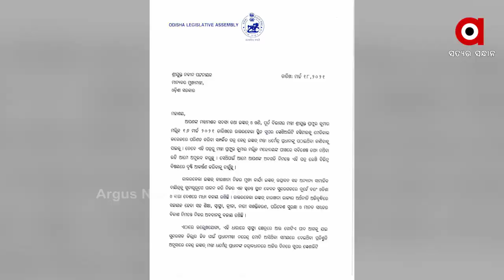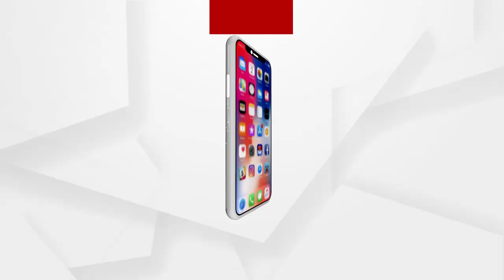ଆସିଲେ ଫିଙ୍ଗିଲେ.. ହାତ ଉଠାଇଲେ .. ମନଇଛା ଗାଳିଦେଲେ..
ରାଷ୍ଟ୍ରପତି ଉଦଘାଟନ କରି କି ଯିବାର 24 ଘଣ୍ଟା ନ ପୁରୁଣୁ ରାଉରକେଲାର ଆଇ ଜି ଏଚରେ ଭଙ୍ଗାରୁଜା । ରାଉରକେଲା ନାଗରିକ ସୁରକ୍ଷା କମିଟିର ସଦସ୍ୟ ପାଟିତୁଣ୍ଡ କରିବା ସହ ରୋଗୀ ସେବା ଆରମ୍ଭ ହୋଇ ନଥିବା ପ୍ରତିବାଦରେ ଭଙ୍ଗାରୁଜା କରିଛନ୍ତି । ତେବେ କଥା ବିଧାନସଭାରେ ଉଠିଛି । ବିଧାୟକ ଶାରଦା ନାୟକଙ୍କ ଲୋକ ଏହି ଭଙ୍ଗାରୁଜା କରିଛନ୍ତି ବୋଲି ବିଧାନସଭାରେ ଅଭିଯୋଗ ଆଣିଛନ୍ତି ବିରୋଧୀ ଦଳ ନେତା.